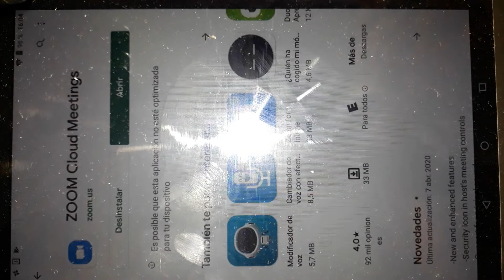ZOOM2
Segunda parte como ingresar. ZOOM